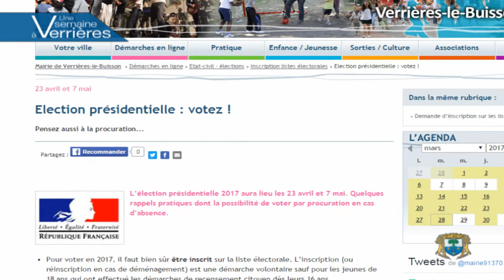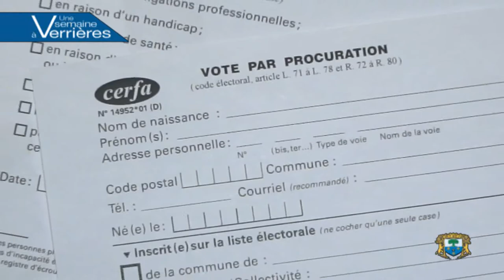e-Mag 14 VLB / 2017 : Une semaine à Verrières-le-Buisson